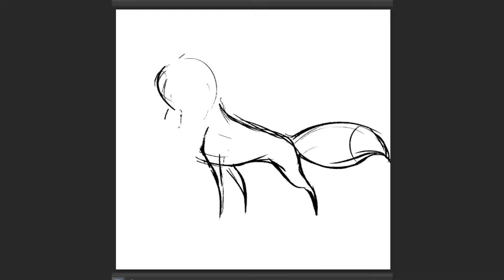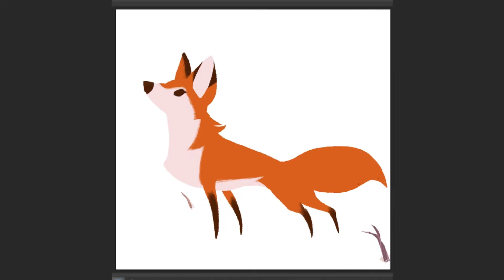Snow Fox | SPEEDPAINT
The weather has been horribly hot here lately and what better way to cope with it than drawing a fox in the snow 😂🦊